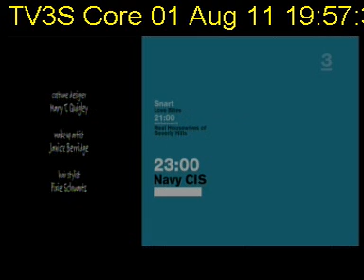TV3Sweden 010811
TV3Sweden 01 August 2011